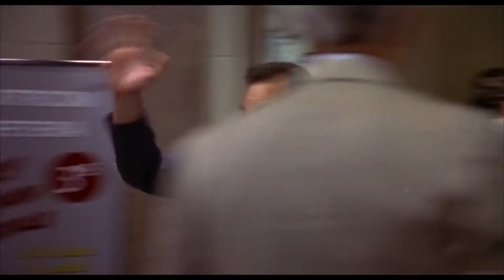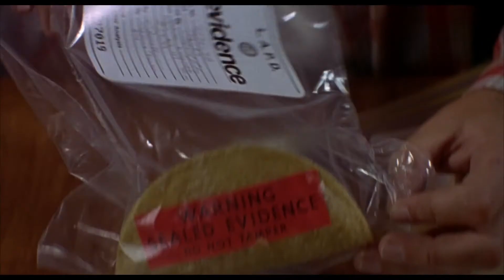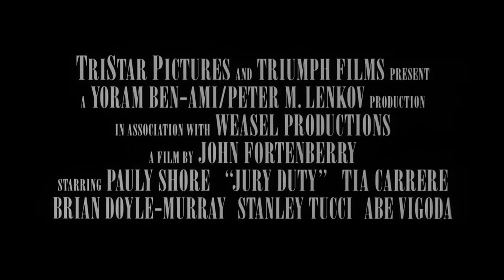Jury Duty (1995) Trailer HD | Pauly Shore | Tia Carrere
Jury Duty (1995)

When jobless Tommy Collins discovers that sequestered jurors earn free room and board as well as $5-a-day, he gets himself assigned to a jury in a murder trial. Once there, he does everything he can to prolong the trial and deliberations and make the sequestration more comfortable for himself.

Director: John Fortenberry
Writers: Barbara Williams (story), Samantha Adams (story)
Stars: Pauly Shore, Tia Carrere, Stanley Tucci